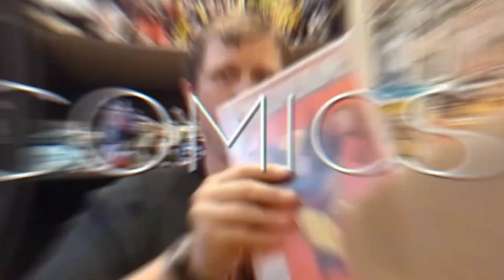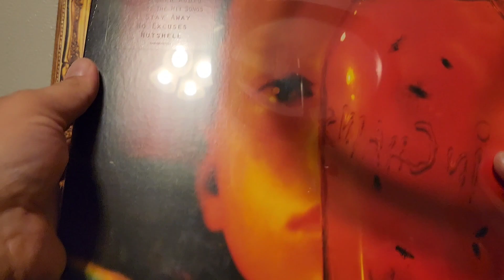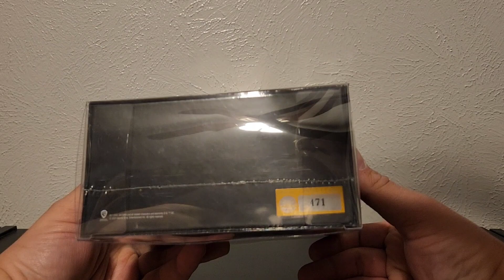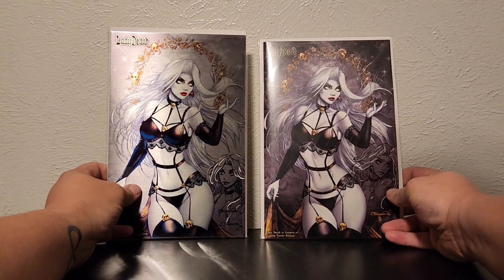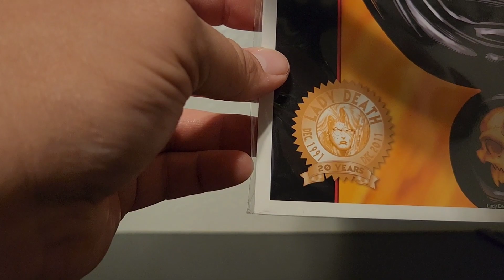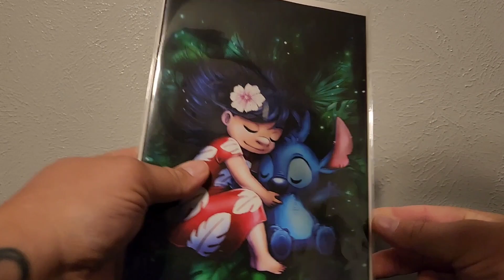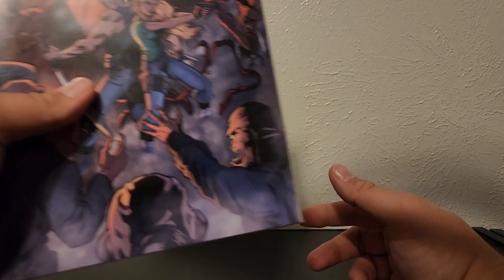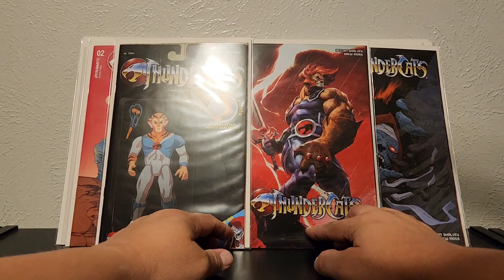Episode 587 - This Month in Comics & Media (April 2024)